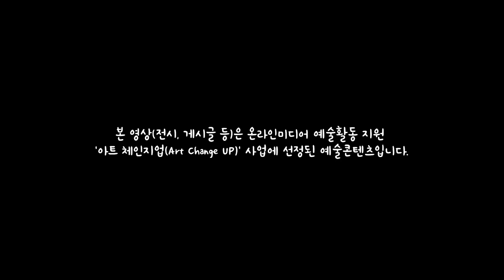[ENG]“윈즈버러 방직공장 블루스” Com. F.Rzewski "Winnsboro Cotton Mill Blues" for two pianos,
[ENG] This performance was not a person to play two piano, but also recorded each in Korea and Japan and combined it into a single video. It's a performance that experimented with how far it's possible on face-to-face.

Frederic Rzewski recounts a situation from the 1930s in which workers at a textile factory in Winnsboro, South Carolina began singing lyrics to reflect the hardships of factory work and to encourage brotherhood among the workers. This charming folk tune has been sung by well-known blues performers such as Lead Belly and Pete Seeger. In Rzewski's version, he uses this theme while adopting unusual piano techniques to simulate the mill's sounds, including having the pianist use fist, palm and arms to accomplish this.

이번 연주는 직접 만나서 투피아노곡을 연주 한게 아니라 한국과 일본에서 각각 녹음하여 하나의 영상으로 합쳤습니다. 비대면으로 어디까지 가능한지를 실험해본 연주입니다.

미국 작곡가 프레데릭 레제프스키는 1930년대 미국  사우스 캐롤리나 윈즈버러 지역의 방직공장의 노동자들이 힘들때 그들의 애환을 담아 불렀던 노래를 소재로 작곡하였다. 노동자들에 의해 불려졌던 이 블루스 멜로디는 미국의 유명 블루스 가수들 ( Lead Belly, Peter Seeger) 이 다시 불러 인기를 모았던 곡이기도 하다.
미국적 색채가 강렬한 신나는 리듬의 블루스 노래는 레제프스키의 버전에서는 느린 Blues 부분에서 멜로디로 쓰여졌다.
곡의 시작 부분에는 방직공장의 기계가 돌아가는 소리를 표현해내 쉴틈 없이 돌아가는 기계소리를 두 대의 피아노가 반복하여 표현하며 주먹, 손바닥, 팔꿈치 등을 써서 멈출수 없는 반복적인 기계의 움직임을 표현한다.